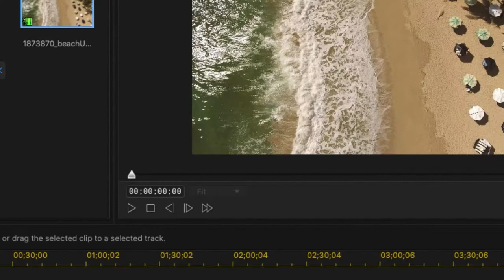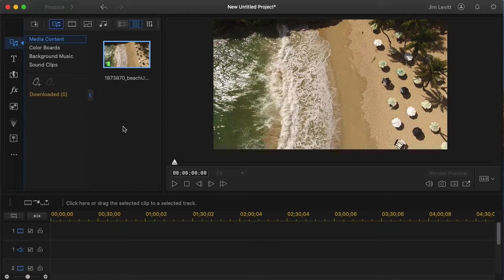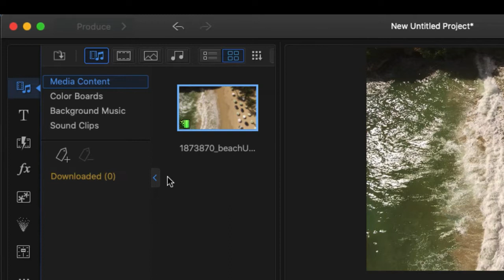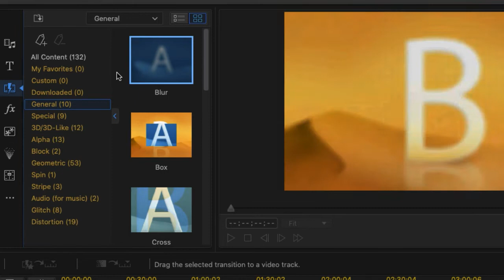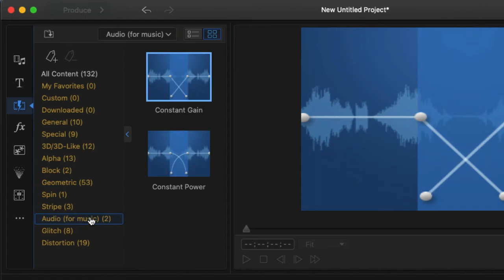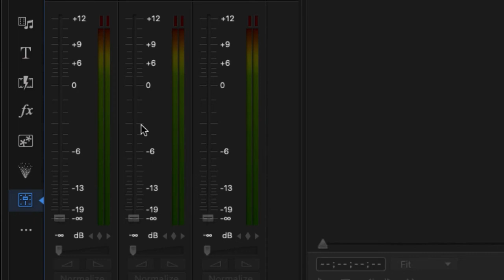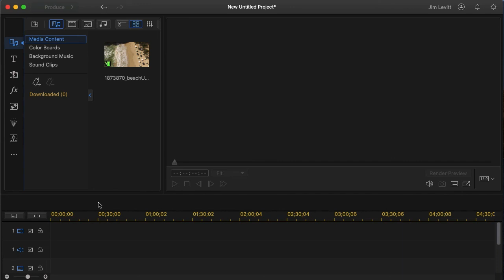MacOS PowerDirector - Introduction to the User Interface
This tutorial introduces new users of PowerDirector 365 for MacOS to the user interface. (It also parallels the Windows version.)